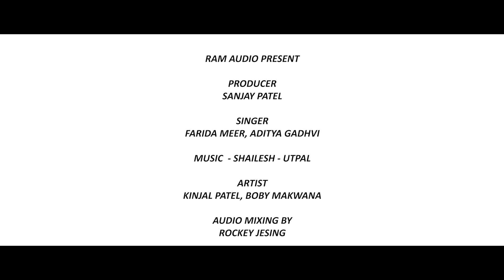Jode Rejo Raj ||Farida Mir||Aditya Gadhvi || Gujarati Video Song 2020 ||Ram Audio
Jode Rejo Raj Tame - 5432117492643
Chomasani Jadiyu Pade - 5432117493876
Jode Kem Rahu Raj - 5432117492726
Jode Nai Rahu Raj - 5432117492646
Moti Na Moliya Hare - 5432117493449
Phool Ni Pachedi Sathe - 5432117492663

Jode Rejo Raj Tame - 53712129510
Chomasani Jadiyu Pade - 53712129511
Jode Kem Rahu Raj - 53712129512
Jode Nai Rahu Raj - 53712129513
Moti Na Moliya Hare - 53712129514
Phool Ni Pachedi Sathe - 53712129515

Song:Jode Rejo Raj
Title:Jode Rejo Raj
Singer:Farida Mir,Aditya Gadhvi
Artist:Kinjal Patel,Boby Makwana
Audio Mixing:Rock Jesing
Lyrics:Traditional
Genre:Gujarati
Dop-Edit:Dhruv Bhatiya
Director:Vishnu Thakor-Adalaj
Producer:Sanjay Patel
Music Label:Shri Ram Audio And Telefilms